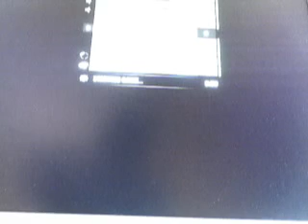First Test of Crappy Recording